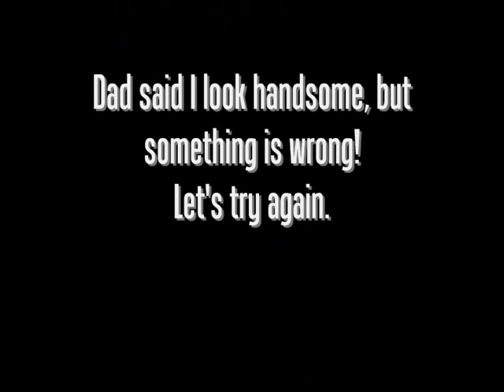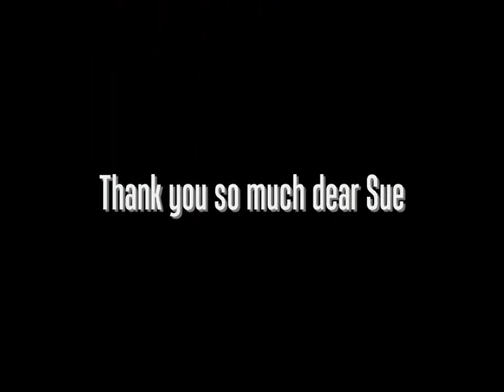Kimba - A cooling vest from Sue - 25 months old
About a month ago, SUE, my human friend from California, sent me a COOLING VEST and a beautiful handmade card.

I can't wait to test it out when the weather gets too hot again.

Thank you so much, SUE!